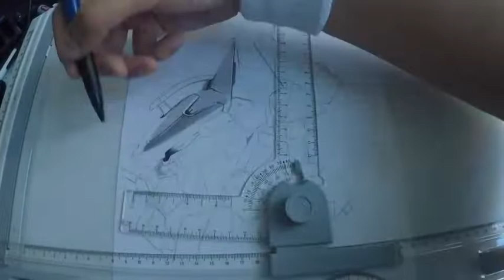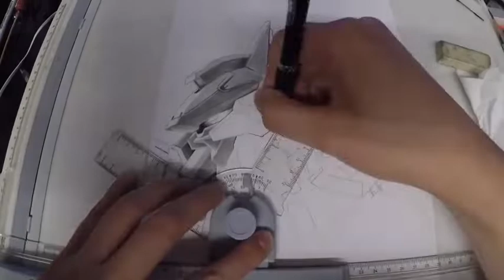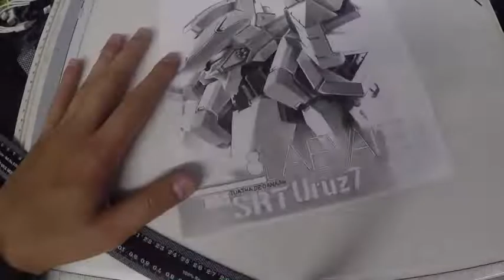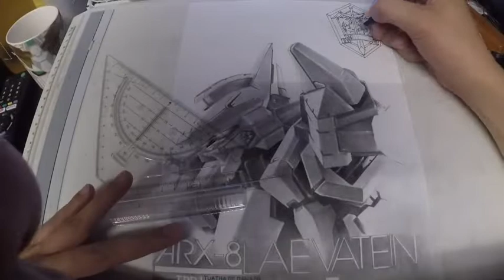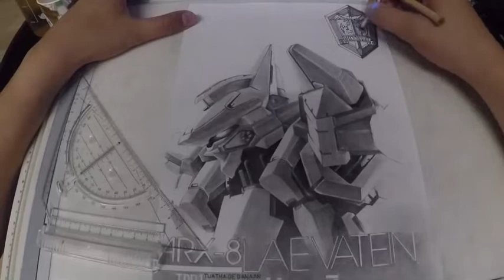Drawing of ARX-8 Laevatein 烈焰魔劍 | Momo no Art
A mixed media drawing of mecha unit ARX-8 Laevatein from the anime Full Metal Panic! - Invisible Victory.

Tools: Graphite Pnecils HB-9B
            Ball Point Pen
            Markers
            Green Highlighter
            Colour Pencil
            Acrylic Paint
Paper : A4 Photocopy Paper
Camera : Go Pro Hero 6
Music: Even...If Piano Cover by Roro Violin

Special Thanks to Roro Violin for approving the use of his cover on my first video.